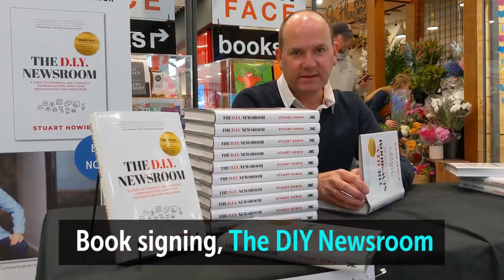Marketers say print is old-school. What a pack of clods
Print is dead, it doesn't have the reach,  blah, blah, blah. Many modern marketers eschew print as a medium when it comes to spending their clients' and employers' money. Silly folk. Print sales are soaring. And bookshops, like this one in Canberra, are the frontline of reality - packed with young people, in particular, in search of great stories. Print is the new digital.